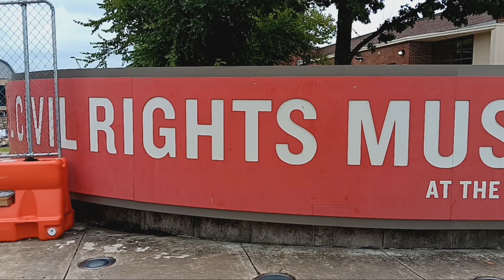Memphis"FOOT"Man travels with Cam Mtenzi's Selma Alabama"KEY TO THE CITY"Presented:Mayor Perkins2023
TO BOOK STANLEY’CAM MTENZI'CAMPBELL
{"An Ordinary Man doing extraordinary things!"}

Selma Alabama "Key to the City" recipient Stanley’Cam MTenzi’Campbell was honored on Tuesday, August 22nd 2023 , the Selma Alabama "KEY TO THE CITY".

The Presentation  was made by Mayor James Perkins Jr . ( Selma Alabama 1st African American Mayor )

Video image of Stanley Campbell aka Cam Mtenzi as Memphis"FOOT"Man"( A 1960 Civil Rights Foot Soldier/ Created by Cam Mtenzi) holding the Selma" Key To the City" in front of Memphis Civil Rights Museum.

 This Video connect Dr. Martin Luther King Jr 1965 Selma "Bloody Sunday" Pettus Bridge fight for Justice to Memphis( 1967 March Riot/ MLK55 Assassination 1968) .
 Also, Honoring all the living Legend Foot Soldiers and Commemorating those "Gone but not forgotten" Civil rights Foot Soldiers.

Stanley'Cam MTenzi'Campbell aka Memphis"FOOT"Man quest to bring the Dream into reality and to connect the States ( Tennessee, Georgia & Alabama ).

His efforts are showing manifestation!